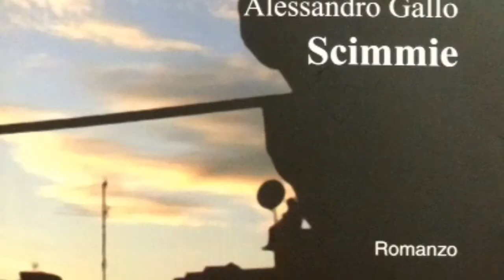Scimmie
book trailer